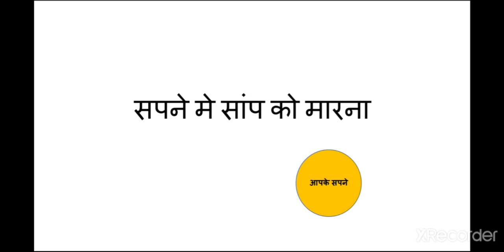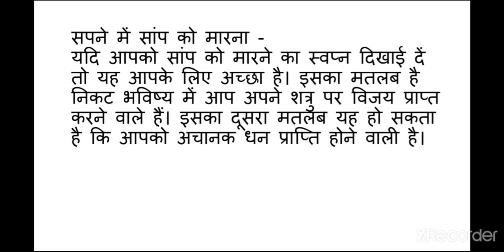सपने मे सांप को मार देना होता है बहुत अच्छा